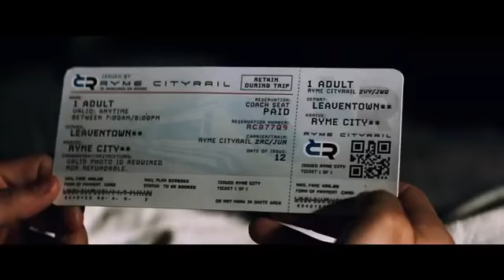(2019) POKEMON Detective Pikachu trailer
The Pokémon's has come to life and finally landed on the big screen. You can see them in theaters on Friday May 10, 2019.